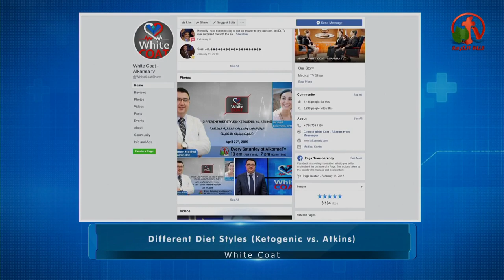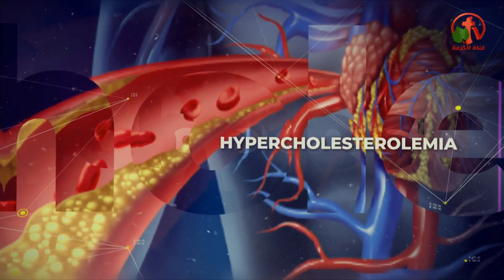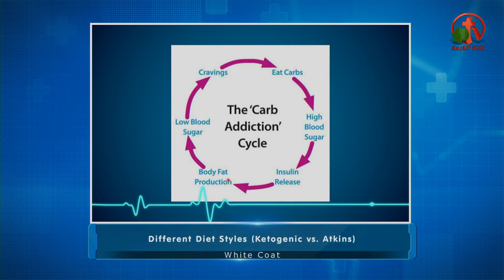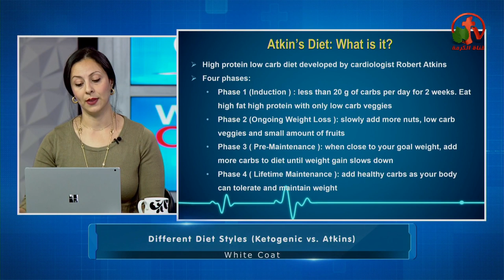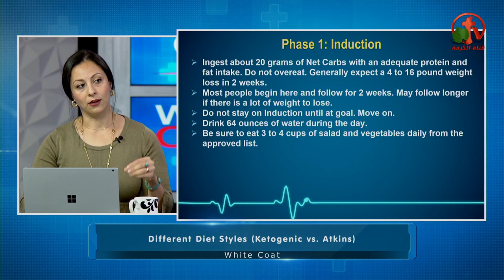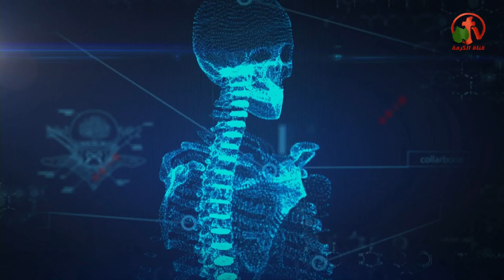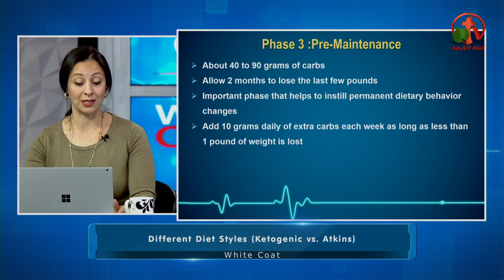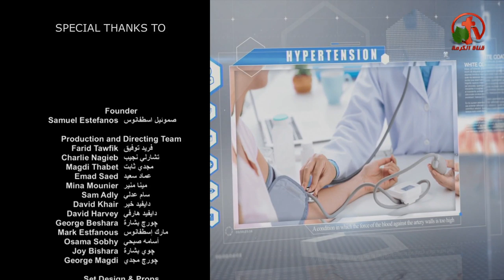Different Diet Styles (Ketogenic vs. Atkins) انواع الدايت الكيتوجينيك والاتكينزWhite Coat Alkarma TV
Live show on Alkarma tv Channel April 27, 2019
Guest:Golie Khayef, DrPH, MS, RD
بث مباشر علي قناة الكرمة قناة_الكرمة 27 أبريل 2019
المضيف: د. تامر ميشيل
الضيف : Golie Khayef, DrPH, MS, RD